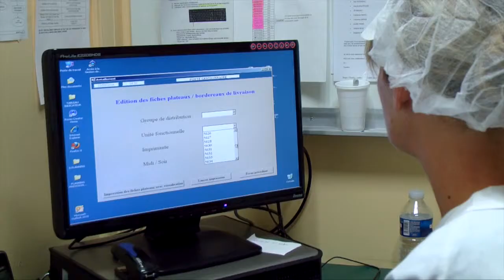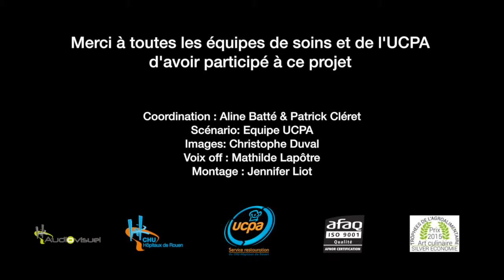Combien d’unités de soins sont-elles desservies par l'UCPA ?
[Les coulisses de l'UCPA]
Episode 5/6 - L’allotissement et le transport
[QUIZ] Combien d’unités de soins sont-elles desservies ?
a) 50 b) 120 c) 300
La réponse en regardant le 5e épisode !

La priorité de l'équipe "Allotissement et transport" est de livrer dans les délais aux services de soins le bon produit au bon patient, en respectant la chaîne du froid.